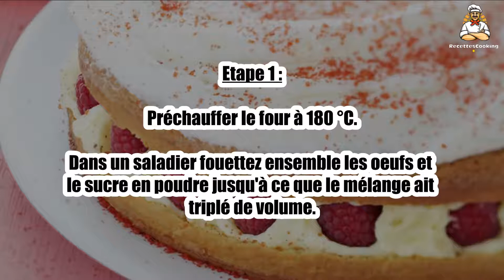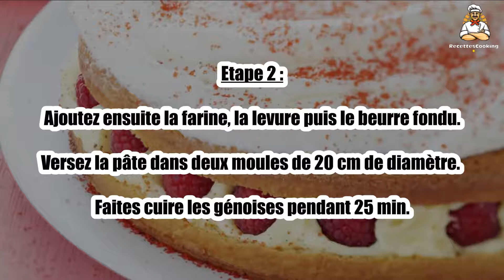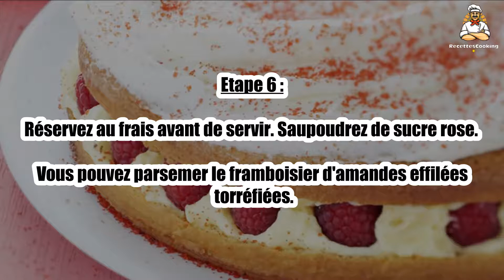Recette : Gâteau framboisier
Bonjour à tous, aujourd’hui recettescooking.com vous présente la recette suivante : Gâteau framboisier

TEMPS TOTAL : 40 min
Préparation : 15 min
Cuisson : 25 min

Ingrédients :

60 g Farine
60 g Sucre en poudre
150 g Framboises fraîches
20 cl Crème entière fluide
3 Oeufs
30 g Beurre fondu
0,5 sachet Levure chimique
1 cuil. à soupe Sucre glace
Sucre rose pour le décor

Etape 1 : Préchauffer le four à 180 °C.

Dans un saladier fouettez ensemble les oeufs et le sucre en poudre jusqu'à ce que le mélange ait triplé de volume.

Etape 2 : Ajoutez ensuite la farine, la levure puis le beurre fondu.

Versez la pâte dans deux moules de 20 cm de diamètre. Faites cuire les génoises pendant 25 min.

Etape 3 : Laissez refroidir à température ambiante.

Pendant ce temps, montez la crème fraîche très froide en chantilly.

Etape 4 : Quand elle commence à monter, incorporer le sucre glace.

Sur un plat de service, posez un disque de génoise.

Etape 5 : Etalez la moitié de la crème, puis disposez les framboises entières dessus.

Recouvrez du second disque de génoise. Etalez le reste de crème à la spatule.

Etape 6 : Réservez au frais avant de servir. Saupoudrez de sucre rose.

Vous pouvez parsemer le framboisier d'amandes effilées torréfiées.